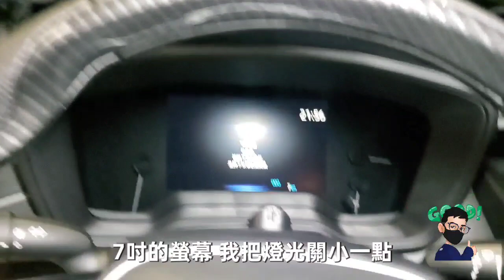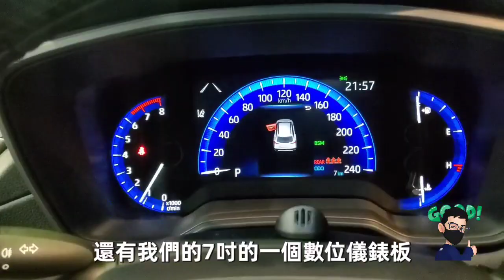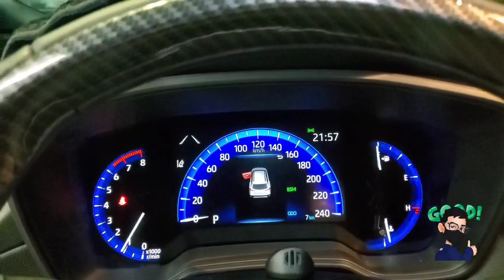2023 CROSS 1.8 尊爵版車型介紹跟豪華版差異說明 博勝講解 0921-338852